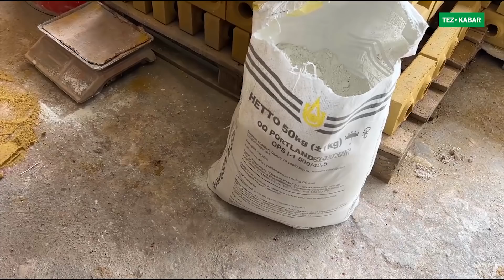Срочно! ЛЕГО КИРПИЧ чыгаруучу СТАНОК сатылат ~ 700 миң сом